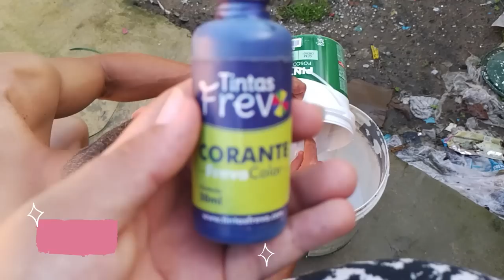PINTAMOS O QUARTO DO BEBÊ-COLOCAMOS PRETELEIRA E NICHOS😍💙casinha da si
Um beijo!